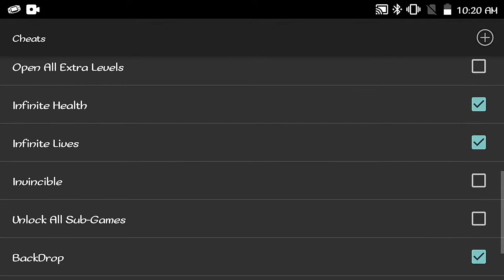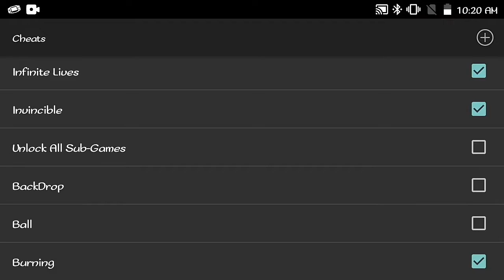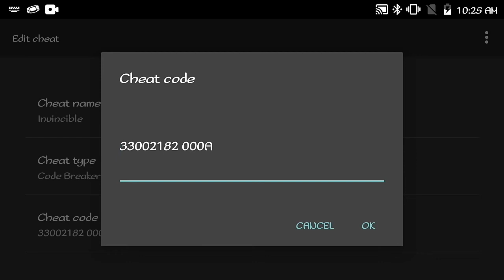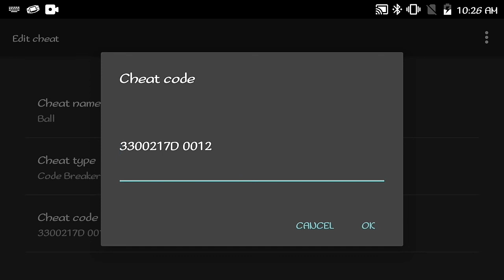Kirby Nightmare In Dream Land - GBA - Cheat Codes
Kirby Nightmare In Dream Land (USA) Version GBA.